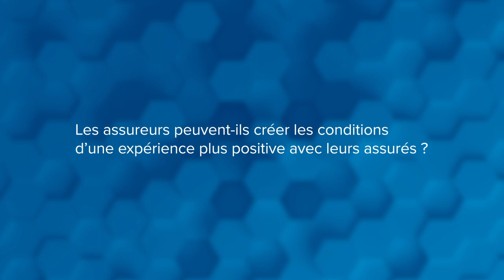Quels sont les effets de la transformation digitale dans la relation assureur/assurés ?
Interview de Bérénice Goales, Senior Sales & Marketing Director chez cxLoyalty à l’occasion du TDAY Insurance le 7 novembre 2019. L'interview a été réalisée lors du TDAY Insurance du 07 novembre 2019 et diffusée

cxLoyalty, groupe international opérant dans 19 pays dont une équipe basée à Paris, intervient auprès des marques dans la conception et le développement de programmes et de services d’engagement client, générateurs de valeur.

cxLoyalty conçoit des programmes d’engagement client sur-mesure grâce à la combinaison d’expertises internes telles que l’analyse des données et la collecte d’insights, l’expertise marketing utilisant des technologies de pointe afin d’enrichir les relations avec les consommateurs en leur proposant des contenus, offres et récompenses personnalisés.